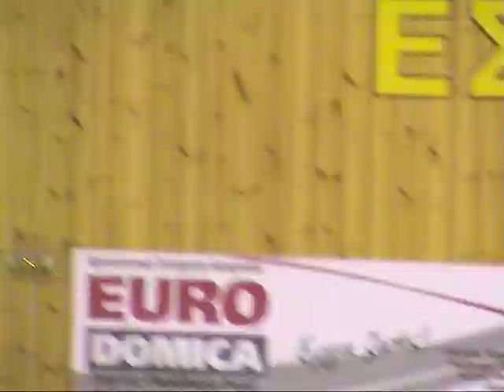Σπορτινγκ - Π.Ηλίας 61-55, Μέρος Γ΄